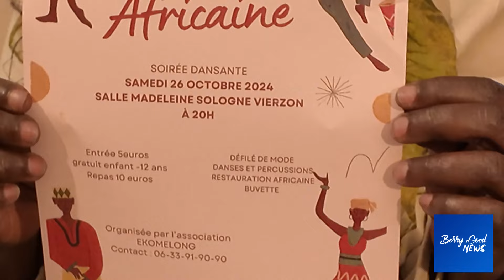EKOMELONG Nuit africaine du 26 Octobre 2024 à Vierzon salle madeleine Sologne